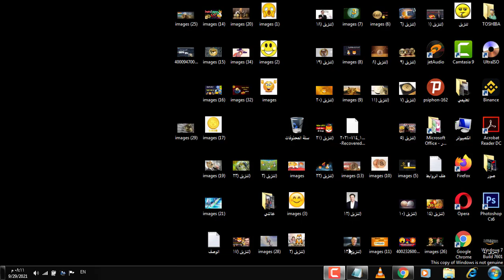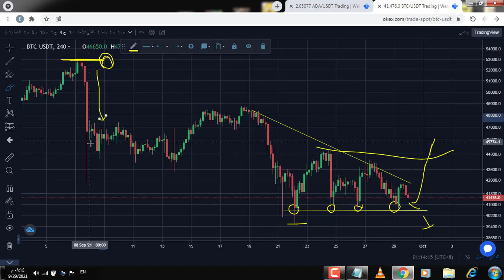شد الحزام الساعات القادمة حاسمة ادق التحليلات للبيتكوين وصفقة رابحة من قناة التلجرام وتطورات ada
قناة تعتني بالعملات الرقمية وتحليل البيتكوين ومعرفة اتجاه السوق
وكل ماهو جديد يخص منصة بايينس والعملات الرقمية

انتباه التدوال مهنة خطيرةوكل مانقدمه في القناة ماهوراي شخصي وتعليمي وليست نصحية استثمارية وليست نصائح مالية للاشتراك في قناة التلجرام
جميع المعلومات الواردة في هي القناة تعكس رايي الشخصي ولاتعتبر اي معلومة نصيحة او توصية باي معنى من المعاني يتم تقدديم المعلومات والاراء الواردة على النت لاغراض اعلامية فقطاو تعليمية او تجارية فقط ولا تعتبر نصيحة لتداول اي عملة او فتح حساباو اسهم اي شركة
البيتكوين تحليل البيتكوين
هل تعلم ان بنجرد انضمامك لنا سوف يكون لك الحق في تلقي اجابة على اسئلة تطرحها في اي وقت  وان كنت تريد الانضمام هنا الر ابط
عملات رقمية قد تحقق منها ربح
قناة تناقش كل ماهو معني بسوق الاسهم سوق العملات الرقمية  كل مايتم طرحه ومناقشته بالقناة يمثل راي شخصي انا مجرد شخص يعشق التداول في هالاسواق ويريد مشاركة مايتعلمه مع الجميع لااقوم ابدا بالتدوال عن احد
عملات الرقمية (بالإنجليزية Cryptocurrencies) ايضا تسمى العملة المعماة آو العملة الإلكترونية: هي عبارة عن تمثيل لممتلكات رقمية. وبشكل أكثر دقة، فهي عبارة عن برنامج مكتوب بلغة برمجة معينة وباستخدام تقنيات تشفير عالمية تجعل من عملية اختراقها والتلاعب بها امراً أشبه بالمستحيل. العملات الرقمية مصطلح يتم استخدامه للدلالة على جميع هذه التطبيقات التي تستخدم تقنية بلوك تشين سواءً كانت هذه التطبيقات تمثل عملة رقمية أو انها تمثل اي شي اخر كالعقود الذكية وغيرها. الإنترنت القائم على العملة الغير ماد
تختلف العملة الرقمية أو النقود الرقمية عن المادية (مثل الأوراق النقدية والعملات) التي تعرض خصائص مماثلة للعملات المادية، إلا أنها تسمح بالمعاملات الفورية ونقل الملكية بلا حدود. ويعتبر كل من العملات الافتراضية و العملة المعماة (المشفرة) نوع من  أنواع للعملات الرقمية، ولكن العكس غير صحيح. وعلى غرار الأموال التقليدية، يمكن أن تستخدم هذه العملات لشراء السلع والخدمات المادية، ولكن يمكن أيضا أن تقتصر على مجتمعات معينة، على سبيل المثال للاستخدام داخل لعبة على الإنترنت أو شبكة اجتماعية
عملات لا تراها بعينيك ولا تلمسها بيديك، بل عبارة عن أرقام ورموز تجدها على شاشة الكمبيوتر، لكل عملة رمز أو إشارة، لكن هل يعني عدم رؤيتها ولمسها أنها غير مؤثرة في البيئة بشكل من الأشكال
البيتكوين في مصر
البيتكوين اليوم
البيتكوين حلال ام حرام
البيتكوين ماهو
البيتكوين فولت
البيتكوين في السعودية
البيتكوين ويكيبيديا
البيتكوين في الجزائر
البيتكوين تعريف
البيتكوين بالدينار الجزائري
البتكوين الى اين
البيتكوين كم ساتوشي
البيتكوين كم دولار
البيتكوين كم يساوي دولار
البيتكوين كم ريال
البيتكوين كم دينار كويتي
البيتكوين كم درهم
البيتكوين كم ليرة تركية
البيتكوين كم يساوي ريال عماني
البيتكوين كيف احصل على
البيتكوين كيف يعمل
بيتكوين كيف تربح
بيتكوين كيفية التسجيل
كيف البيتكوين
كيفية البيتكوين
بيتكوين كيف
تعدين البيتكوين كيفية
لماذا البيتكوين حرام
لماذا البيتكوين غالي
البيتكوين ماهي
البيتكوين ماذا يعني
البيتكوين ماهو التعدين
ماهو البيتكوين كاش
ماهي البيتكوين وماهو تأثيرها على الاقتصاد
بيتكوين مايننج
ماهو البيتكوين فولت
بيتكوين ماذا تعني
احسن محفظة بيتكوين
البيتكوين من الالف الى الياء
البيتكوين من الصفر
البيتكوين منتدى
البيتكوين من هو
منصة البيتكوين
منصات البيتكوين
من البتكوين الى الدولار
منحنى البيتكوين
عملة البتكوين في الجزائر
هل البيتكوين حرام
هل البيتكوين قانوني في السعودية
هل البيتكوين نصب
هل البيتكوين قانوني في مصر
هل البيتكوين ممنوع في السعودية
هل البيتكوين حلال أم حرام إسلام ويب
هل البيتكوين حلال ام حرام
هل البيتكوين مسموح في السعودية
العملات الرقمية اسعار
العملات الرقمية الجديدة
العملات الرقمية في السعودية
العملات الرقمية حلال ام حرام
العملات الرقمية الجديدة 2021
العملات الرقمية في مصر
العملات الرقمية ويكيبيديا
العملات الرقمية مؤسسة النقد
العملات الرقمية في الجزائر
البيتكوين بالدينار الجزائري
العملة الرقمية اي دينار
العملات الرقمية إلى أين
العملات الرقمية الجزائر
اسعار عملات رقمية
كمية العملات الرقمية
العملات الرقمية كيف ابدا
العملات الرقمية كيفية تداول
العملات الرقمية من الصفر
العملات الرقمية ماهي
العملة الرقمية ما هو
العملة الرقمية ايلون ماسك
ماهي العملات الرقمية المتوقع ارتفاعها
ماهي العملات الرقمية المحرمة
ما حكم العملات الرقمية
ماهي العملات الرقمية الصينية
ماركت العملات الرقمية
العملات الرقمية ما هي
العملات الرقمية منصة
العملات الرقمية في الامارات
العملات الرقمية في الاردن
العملات الرقمية في تركيا
العملات الرقمية في المغرب
العملات الرقمية هل هي حلال
هل العملات الرقمية حلال
هل العملات الرقمية ممنوعة في السعودية
هل العملات الرقمية مسموحة في السعودية
هل العملات الرقمية حلال اسلام ويب